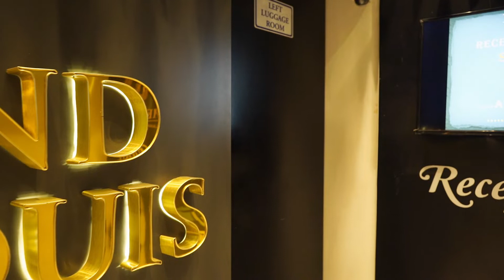SU Found his P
Wedding Tease 2021 | Paulami Weds Subhankar | CINEMATIC Teaser

Location : Guwahati

Songs credited : Armaan Malik - Dil Mein Ho Tum

We hope you like this so don't wait do like- share- comment

Booking Open!

If you are interested for pre-wedding shoot - photoshoot - Video shoot - after-wedding shoot- album song
many more.
Visit @happyshotsproduction our official instagram